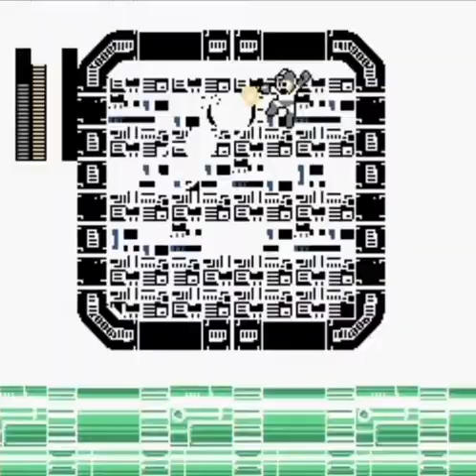Mega Man 4 (NES) Dr. Cossack's Boss Rush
Y ahora con ustedes la aventura de Mega Man contra el Dr. Cossack y sus robots sin recibir daño y usando sus respectivas debilidades.
0:00 Intro
0:12 Mothraya
0:50 Square Machine
2:37 Cockroach Twins
3:41 Dr. Cossack
4:50 Outro